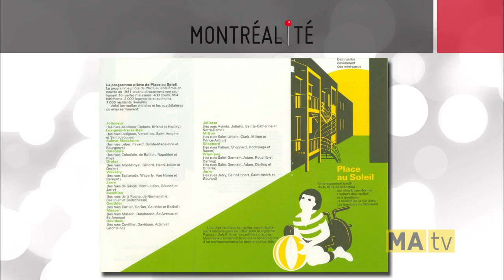Chronique Montréalité no 14 : Brève histoire des ruelles de Montréal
Chronique de Mario Robert à l'émission Montréalité diffusée le 6 octobre 2014 sur les ondes de MAtv. Pour plus d'informations sur l'histoire des ruelles montréalaises, voir